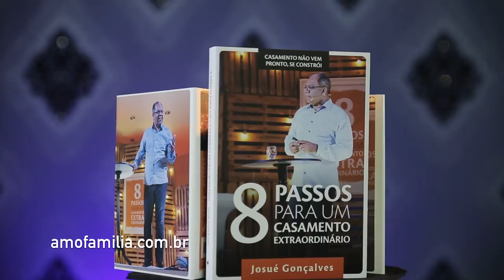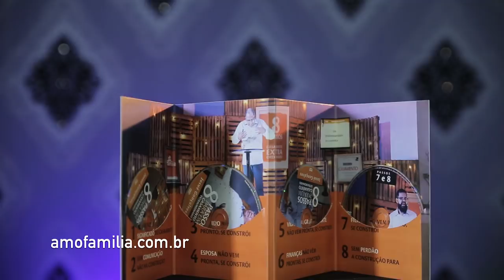COMO NÃO DESTRUIR SEU CASAMENTO - (PARTE 2) Devocional para Família #07 - Pr Josué Gonçalves